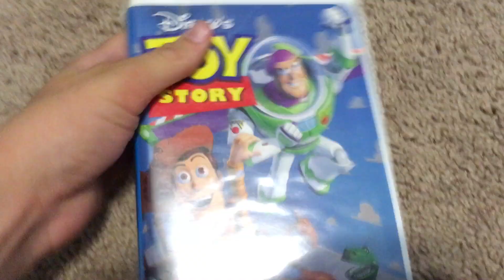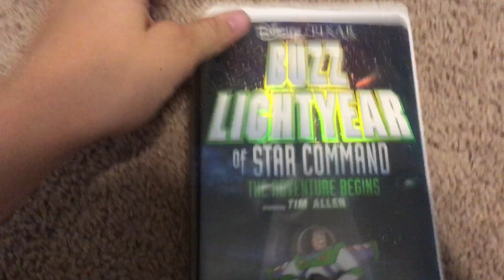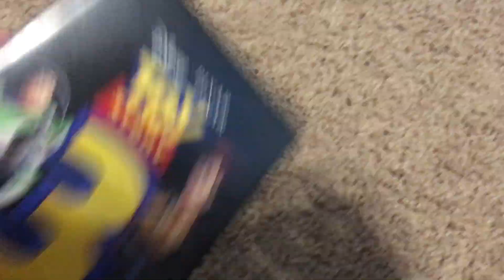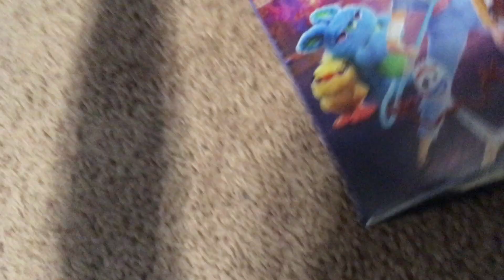My Toy Story VHS/DVD/Blu ray Collection